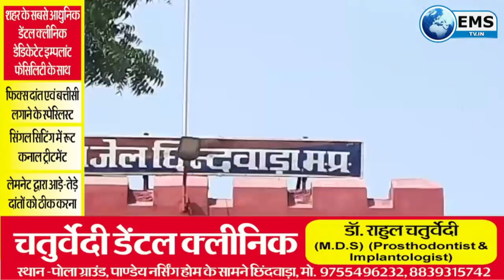CHHINDWARA LIVE।CHHINDWARA NEWS | EMS TV , 6 SEPT 2021.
1 पोला की शाम को ही शुरू हो गया गोटमार,  6 लोग हुए घायल
2 गोटमार मेले के लिए 700 पुलिसकर्मियों की लगी ड्यूटी
3 पांढुर्ना में लूट की योजना बनाते 5 ईरानी गैंग के सदस्यों को पुलिस ने किया गिरफ्तार, पेट्रोल पंप को लूटने योजना बना रहे थे आरोपी
4 नागपुर की तीन महिलाएं चोरी के आरोप में ईएलसी में पकड़ाई, मंगलसूत्र और 10 हजार रुपये चुराने का लगा आरोप
5 जिले भर में धूमधाम से मनाया गया पोला का पर्व,  बैल जोड़ियों की हुई घर-घर पूजा

1
पांढुर्णा और सावरगांव के बीच प्रतिवर्ष पोला पर्व के दूसरे दिन गोटमार मेले का आयोजन किया जाता है। पोला पर्व की संध्या पर स्थानीय पांढुर्ना की गोटमार पुलिया में सोमवार शाम पत्थरबाजी की घटना देखने को मिली।
2
पांढुर्ना में आयोजित होने वाले गोटमार मेले के लिए 700 पुलिस सुरक्षा कर्मियों का बल तैनात किया गया है। गोटमार मेले की पूर्व संध्या पर सभी पुलिसकर्मियों को अधिकारियों द्वारा आवश्यक दिशा निर्देश दिए गए।

3
पेट्रोल पंप लूटने की योजना बनाते ईरानी गैंग के 5 सदस्यो को पुलिस ने गिरफ्तार किया है।घटना पांढुर्णा थाना अंतर्गत चिचोली बड चौकी की है। पांढुर्णा पुलिस को रविवार देर रात सूचना मिली थी कि क्षेत्र में पात्रीकर पेट्रोल पंप के पीछे सीएलसी टैक्सटाइल पार्क में कुछ लोग कार और मोटरसाइकिल से आए हुए हैं।
4
ऑटो से मंगलसूत्र और 11 हजार रुपये गायब करने के आरोप में कोतवाली पुलिस ने नागपुर की तीन महिलाओं को गिरफ्तार किया है। मिली जानकारी के मुताबिक खजरी चौक से योगिनी नागरे ऑटो में बैठकर फव्वारा चौक की तरफ आ रही थी। इस बीच जेल तिराहे के पास तीन महिलाएं ऑटो में बैठी।
5
पोला का पर्व सोमवार के दिन जिले भर में धूमधाम से मनाया गया।इस अवसर पर किसानों ने अपनी बैल जोड़ियों को सजा कर उनकी पूजा अर्चना की।वही शहर में बरारीपुरा से गुड़ी निकालकर पोला ग्राउंड तक लाई गई।
6
छिंदवाड़ा के जिला मुख्यालय सहित जिले के गांवों में डेंगू ने पैर पसार लिए हैं। मरीजों की संख्या लगातार बढ़ रही है, लेकिन इसकी रोकथाम के लिए स्वास्थ्य विभाग की तरफ से ठोस कदम नहीं उठाए जा रहे हैं। आम लोगों की तरह जिला जेल के बंदी भी डेंगू और टायफाइड की चपेट में आ चुके हैं। एक बंदी का जिला अस्पताल में इलाज जारी है।
नगर निगम द्वारा 11 बिंदुओं के तहत शहर के समस्त मैरिज लॉन में जांच की जा रही है। जिसमें अग्निशमन यंत्र, सड़क और पार्किंग सहित अन्य बिंदु शामिल है। इसी क्रम में निगम की टीम ने सोमवार को विभिन्न मैरिज लॉन का निरीक्षण किया।जहां पर लॉन संचालकों को आवश्यक दिशा निर्देश दिए गए।

8
आजाद स्कूल अतिथि शिक्षक संघ मध्यप्रदेश के प्रदेश अध्यक्ष  के.सी.पवार के नेतृत्व में प्रदेश के समस्त जिलों में अतिथि शिक्षकों ने काली पट्टी बांधकर शिक्षक दिवस के अवसर पर काला दिवस मनाते हुये मध्यप्रदेश सरकार का विरोध जताया।जिसमे संघ ने विभिन्न मांगों को पूर्ण ना करने पर प्रदेश सरकार के ऊपर वादा खिलाफी का आरोप लगाया।

9
रविवार रात जिले के गहरा नाला में पानी उफान पर आ गया था। जिसके चलते यहां पर जाम की स्थिति निर्मित हो गई।पुलिस बल द्वारा मौके पर मोर्चा संभालते हुए वाहनों का आवागमन शुरू किया गया।

10
मोहखेड़ जनपद पंचायत अंतर्गत ग्राम पंचायत गोविंदवाडी माल में सोमवार को पंचायत भवन में कोविड टीकाकरण के लिए शिविर लगाया गया था। जिसमें 150 वैक्सीन डोज ग्रामवासियों को लगे। कुछ असामाजिक तत्व शराब पीकर वैक्सीनेशन सेंटर में पहुंच गए थे जिनकी वहां पर वैक्सीनेशन अधिकारियों से विवाद होने के बाद धक्का-मुक्की हो गई।

11
कैलाश नगर उच्चतर माध्यमिक शाला में इनरव्हील क्लब द्वारा शिक्षकों के सम्मान में शिक्षक दिवस पर एक कार्यक्रम का आयोजन किया गया। जिसमें शिक्षिका माया गढ़वाल, मंजू बेले, अलका दुबे ,अर्चना तिवारी, नंद कुमार डेहरिया ,संगीता परिहार का सम्मान शॉल एवं श्रीफल देकर किया गया।
12
भायदे कॉलोनी नोनिया करबल वार्ड नं 45 में बीते दो दिन से चल रही भजन सत्ता का सोमवार को समापन हुआ।इस सत्ता का आयोजन क्षेत्रवासियों द्वारा अच्छी बारिश होने और कोरोना की तीसरी लहर नही आने के उद्देश्य से किया गया था। जिसमे पंडित ईश्वर प्रसाद शर्मा द्वारा विधिवत पूजन कर कार्यक्रम का शुभारंभ किया गया था।इस अवसर पर भाजपा जिलाध्यक्ष विवेक साहू और पूर्व विधायक रामदास उइके भी कार्यक्रम में शामिल हुए।
13
लोधीखेड़ा में सोमवार के दिन पोला का पर्व हर्षोल्लास के साथ मनाया गया इस अवसर पर किसानों ने बैलों को सजाकर उनकी पूजा अर्चना की। इसके उपरांत गांव में मेले का शुभारंभ हुआ जिसमें बड़ी संख्या में लोगों ने हिस्सा लिया।
14
आग लग जाने से सौंसर की एक सेल दुकान में लाखो का सामान जलकर खाक हो गया।घटना रविवार रात की है। जहां सौंसर नगर के व्यस्ततम मार्केट डॉ बाबा साहेब आंबेडकर चौक के ठवरे काम्प्लेक्स में बनी सेल दुकान में शार्ट सर्किट से भीषण आग लग गई।इस आग से लगभग 10 लाख रुपए का नुकसान बताया जा रहा है।
15
अमरवाड़ा में सोमवार को विधायक राजा कमलेश प्रताप शाह द्वारा एक नई एंबुलेंस की सौगात क्षेत्रवासियों को दी गई है।